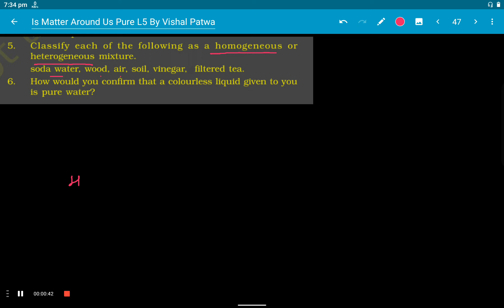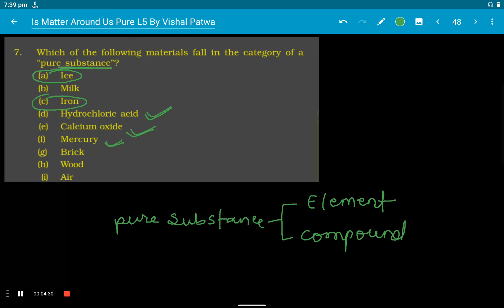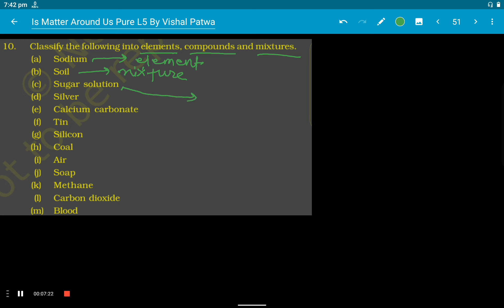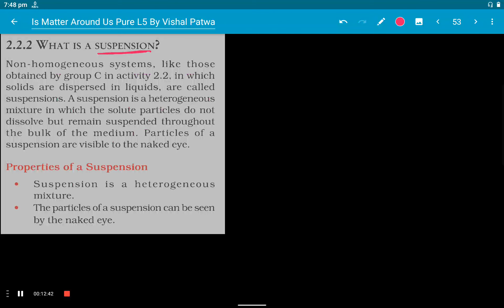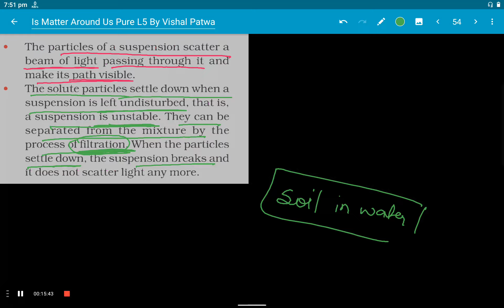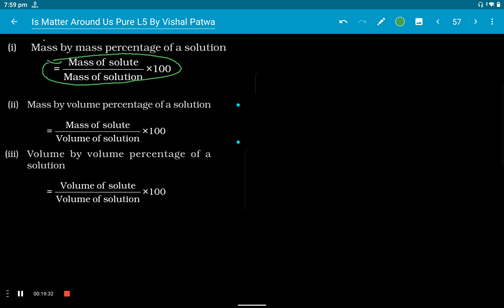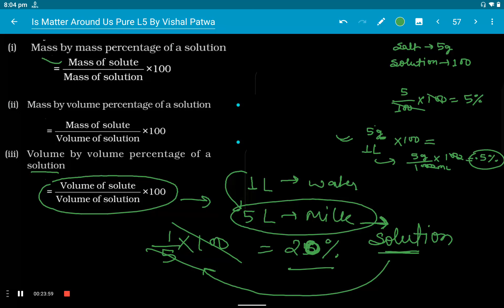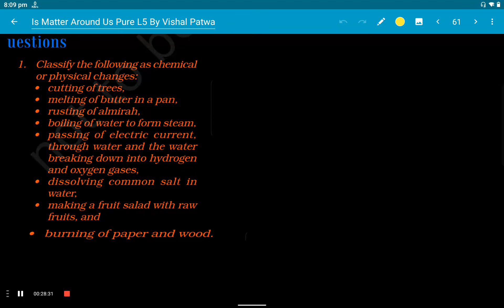Is matter around us pure L5 by Vishal Patwa l Exercise & Suspension l based on CBSE ICSE JAC board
Hey Guys! welcome to @Brainrecallingclasses
if you are interested in study then I suggest u to join us My whatsapp classes
which are based on brain Recalling techniques

regards
Vishal Patwa